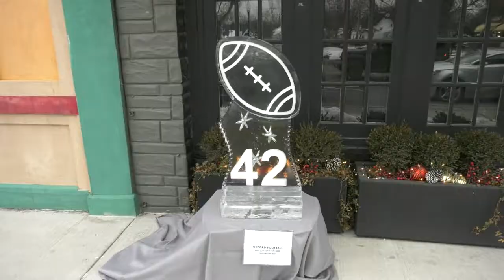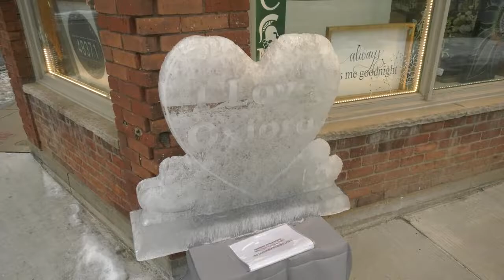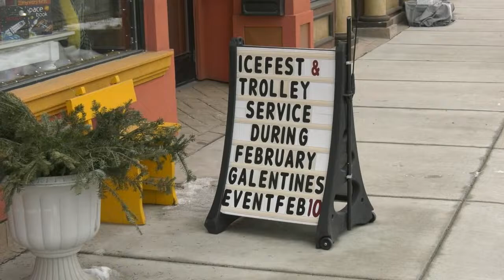ONTV News Break: Lake Orion & Oxford Ice Fest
Lake Orion & Oxford Ice Fest continued on February 10th with the launch of a trolley service that shuttled residents between the two cities.